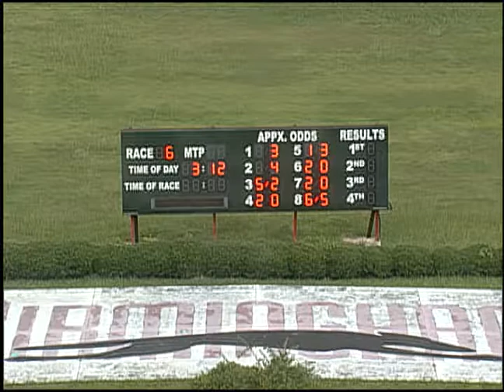07/20/19 Afternoon Race #6